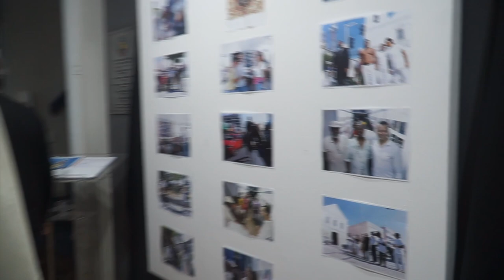TEIXEIRA E SOUZA E A VERDADEIRA HISTÓRIA DE SUA FAMÍLIA DESCOBERTA PELO CARLOS VERMELHO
Depois de uma grande pesquisa Carlos Vermelho descobriu a verdadeira paternidade Teixeira e Souza contrariando a versão divulgada até então pelos historiadores.